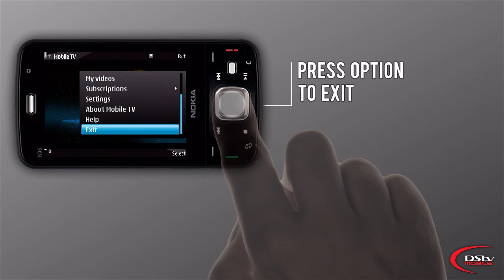DStv Mobile - How to use mobile TV on your Nokia N96